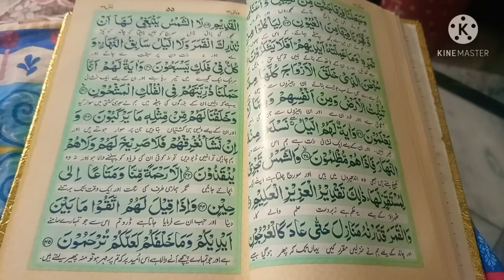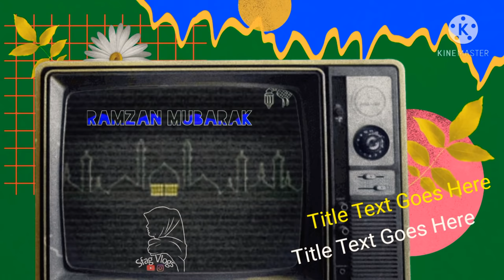mery baity ka pehla Aftaar|| How to make rose water||Sfag Vlogs